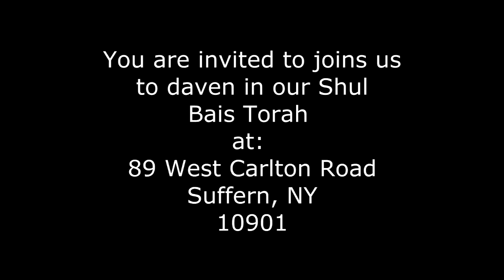#43 CHABRUTA -JUDGEMENT IN ROSH HASHANA AND YOM KIPUR -Learning with Ramban Emor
Eliyahu BaYona is Director of ShalomHaverim Org and a Member of Bais Torah Congregation in Monsey, New York